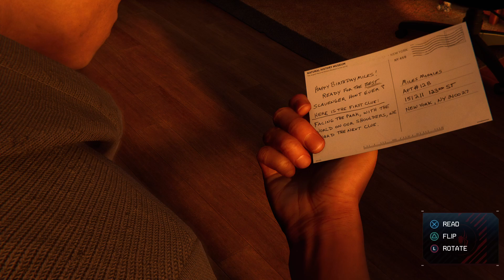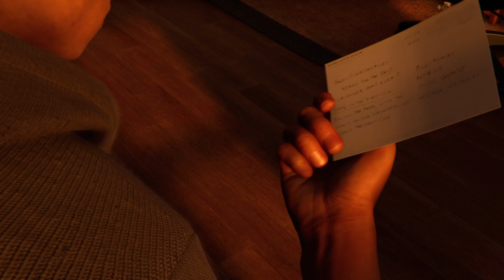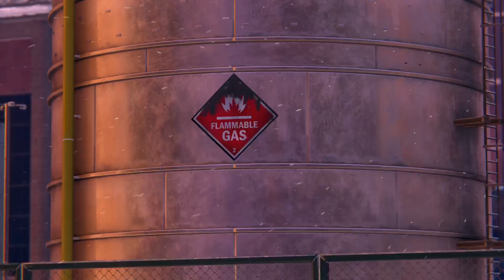Marvel's Spider-Man: Miles Morales HARD #1